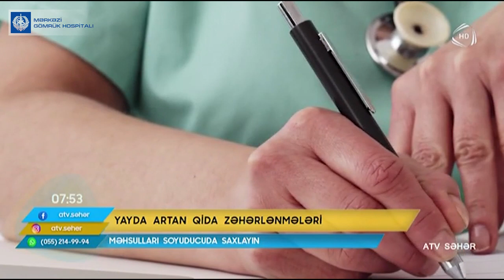Yayda artan qida zəhərlənmələri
Azərbaycan Respublikası Dövlət Gömrük Komitəsi Tibbi Xidmət İdarəsinin rəis müavini, t.ü.f.d., dosent İsmayıl Əfəndiyev ATV-nin “Səhər” proqramına “Yayda artan qida zəhərlənmələri” mövzusunda müsahibə verib. Süjeti Sizə təqdim edirik.